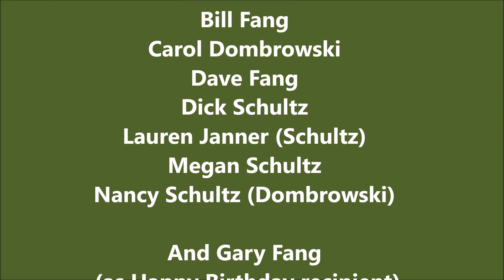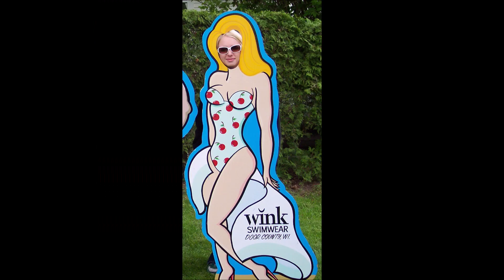2007 Memorial Weekend Camping - Door County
A few video clips and pictures from our 2007 Memorial Weeking Camping at Peninsula State Park in Door County (Fish Creek) Wisconsin.